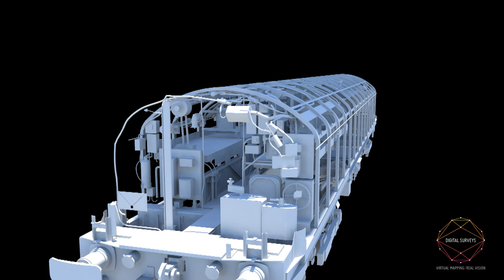Digital Surveys - Battery Loco Reverse Engineered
Working with Revolve Technologies Digital have 3d laser scanned and reverse engineered a number of battery locomotives. Battery locomotives provide a vital role in maintaining the underground allowing access on to the lines when they are not electrified.